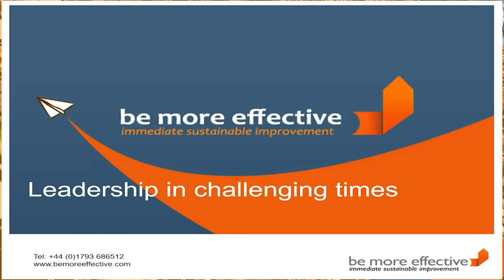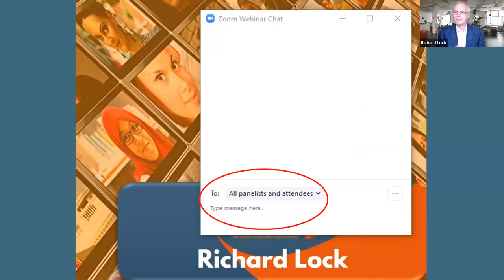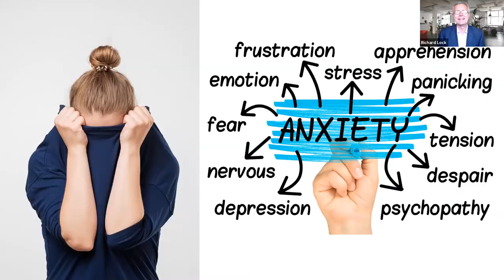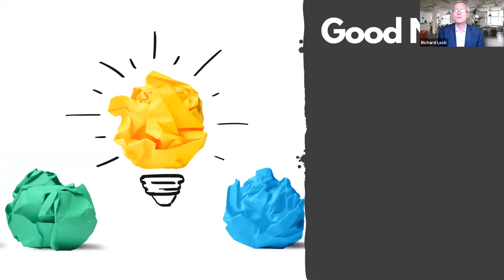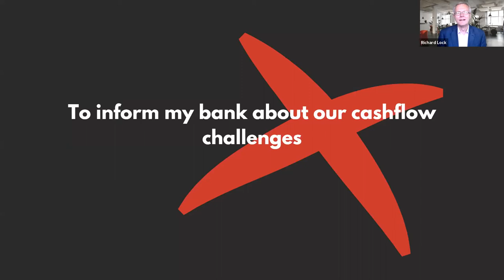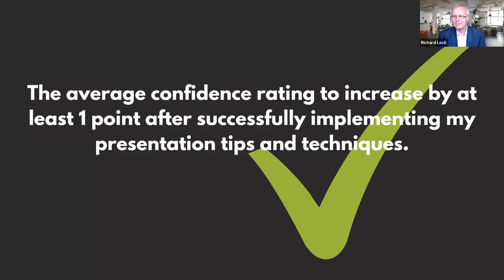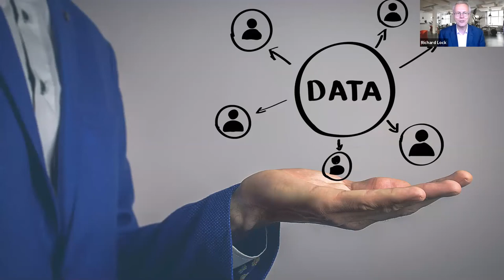Giving Business Presentations in a Virtual World Richard Lock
Giving Business Presentations in a Virtual World. Top tips to give great virtual presentations, deal with nerves and stop being camera shy.

- Feeling more nervous or exposed on camera?
- Unsure of video etiquette or best approaches?
- Need to improve how you get your key messages across?

This webinar looks at the top tips to deal with nerves and stop being camera shy.

With Richard Lock and Walter Blackburn – One of the Thoughts on Thursday Webinar Series